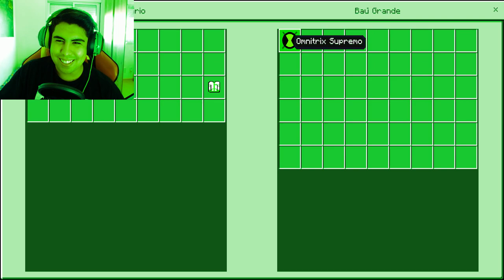NÃO ESCOLHA a PORTA ERRADA do BEN10 no MINECRAFT!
No vídeo de hoje eu fiz um Não escolha a porta errada do Ben10 no Minecraft!